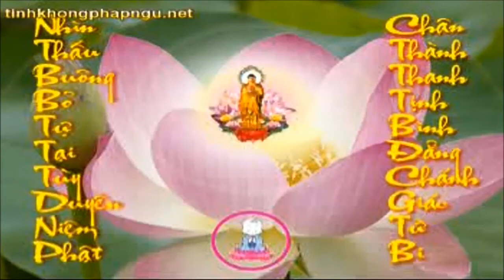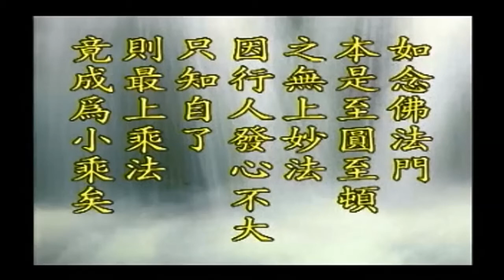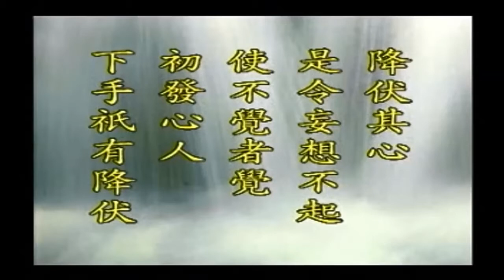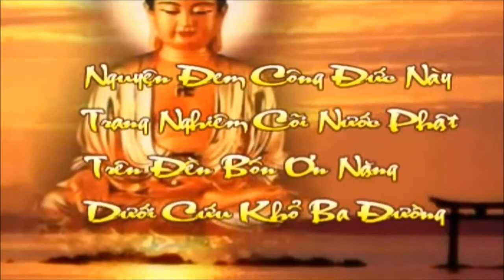Kinh Kim Cang Giảng ký Tập 16 - Pháp Sư Tịnh Không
Kinh Kim Cang Bát Nhã Ba La Mật Giảng ký Tập 16
- Giảng tại Cư Sĩ Lam (Singapore)